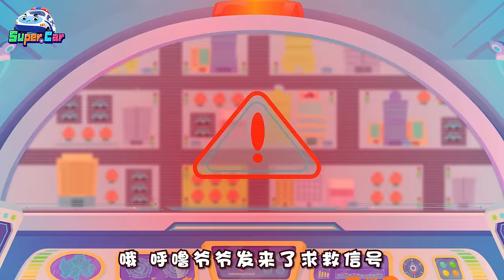小心噴火車 🔥 🔥 | Watch Out for the Flame Car | +更多 | Cars Song | Kids Song | super car | 超級汽車